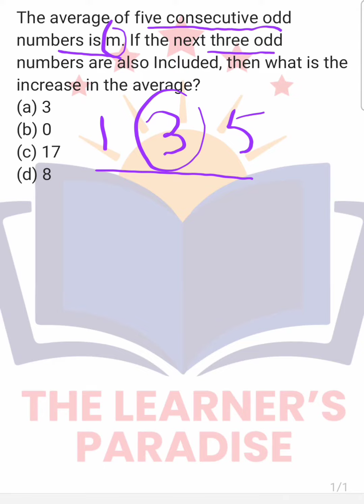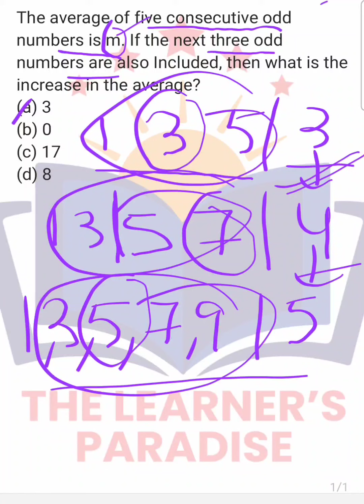Short video on Average